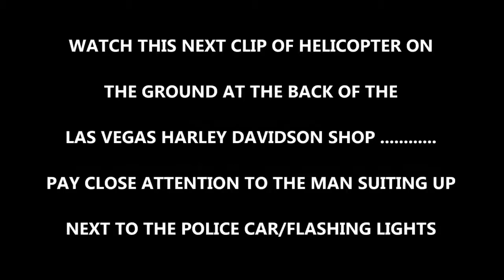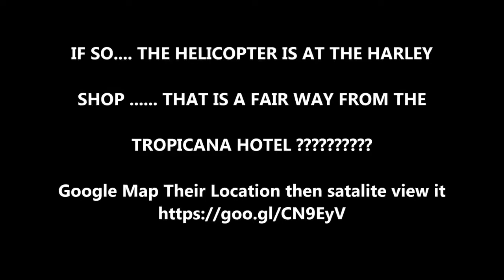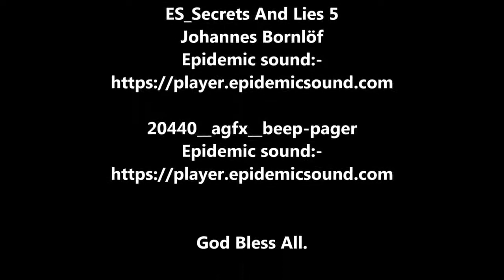[NEW] Las vegas Shooting Helicopter on ground and Strike team in tropicana hotel ANSWERS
Have fun watching your videos